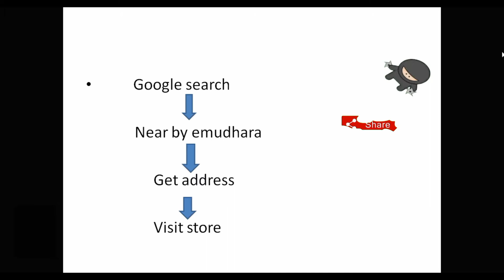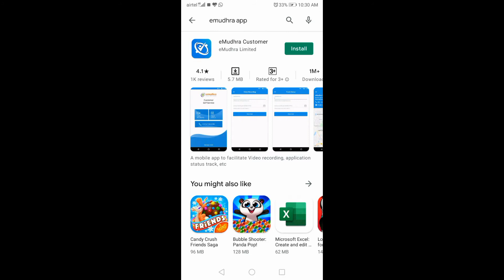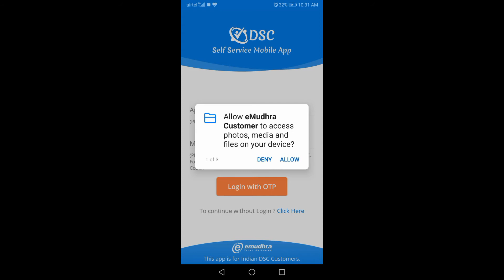How to buy Digital Sign online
How to claim PF advance During the corona time .

HOW TO CHECK MY PF MOBILE NUMBER IN TAMIL
உங்கள் PF ல்   உள்ள போன் நம்பர் எப்படி சரிபார்ப்பது
how to Know my pf balance in mobile

What is the pf in Tamil and how to salary deducted in pf.
full explain video
PF என்றால்   என்ன
 சம்பளத்தில் PF எப்படி    பிடிப்பார்கள்
How to change mobile number in pf

9. How to online /what’s-app complaint register for any problems with pf/epf in Tamil . pf helpline.